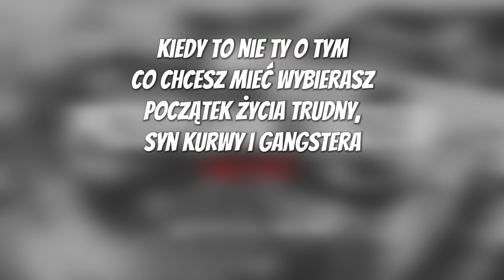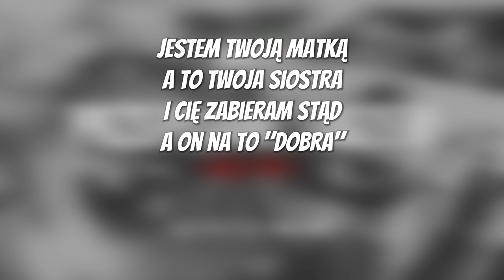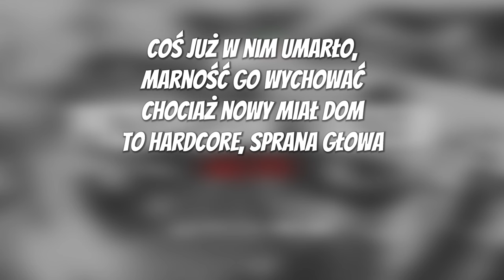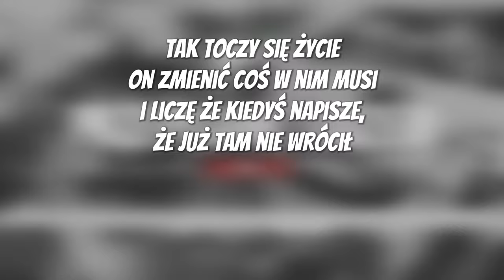Wiśnia Bakajoko - PRZEPISANE TUSZEM [TEKST]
🎵 10. Wiśnia Bakajoko - PRZEPISANE TUSZEM muz. PCR 🎵
«Tekst»